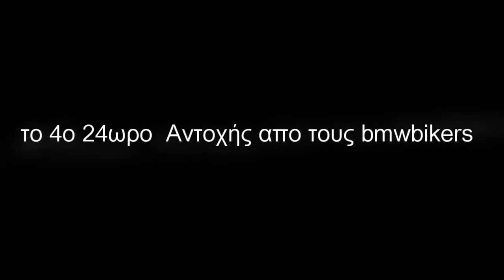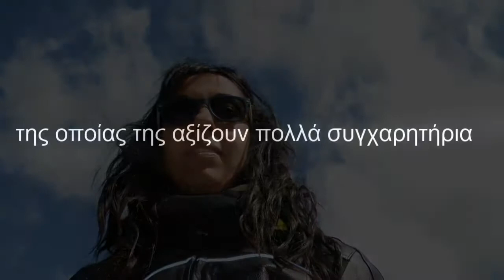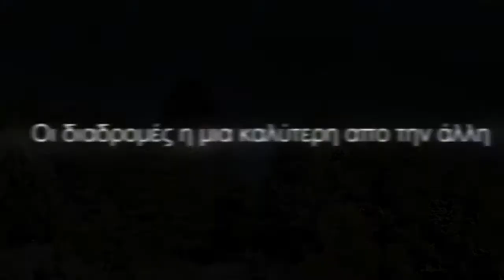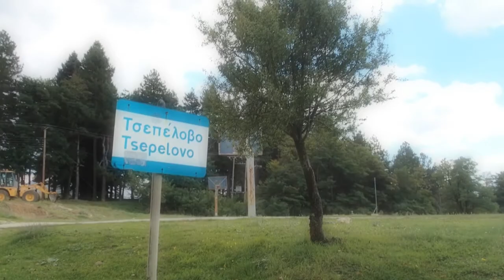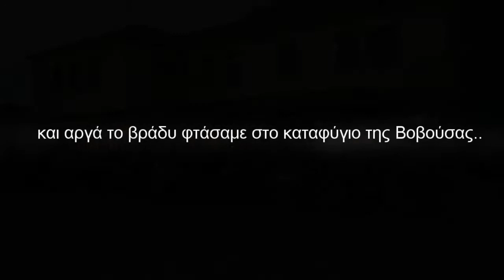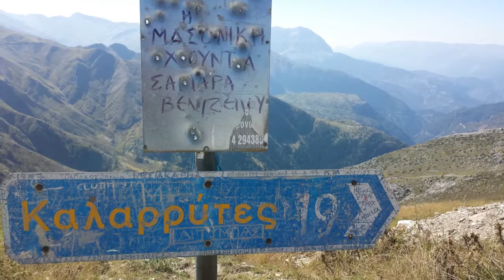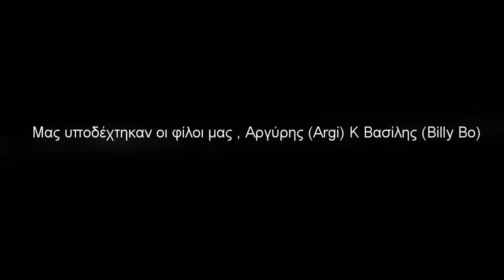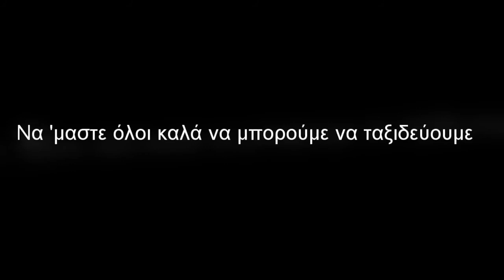BMWBIKERS 4o 24ωρο ΑΝΤΟΧΗΣ-ΤΑ "PASSA" ΤΗΣ ΠΙΝΔΟΥ (27-28/9/14)-by BLACK_SHADOW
Created by G.Ex